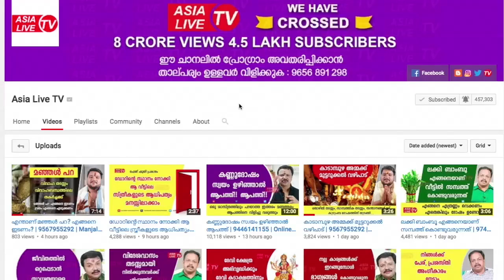വീട്ടിൽ പണം നിലനിർത്താൻ, ബിസിനെസ്സിൽ ഉയർച്ച ഉണ്ടാകാൻ | 9745094905 | Feng Shui tips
2019 ഒക്ടോബർ 1 മുതൽ 15 വരെ UAE ൽ കൺസൾട്ടിങ് ഉണ്ടായിരിക്കുന്നതാണ്.താല്പര്യമുള്ളവർ ഈ വാട്സ്ആപ്പ് നന്പരിൽ മെസ്സേജ് ചെയ്യുക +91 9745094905